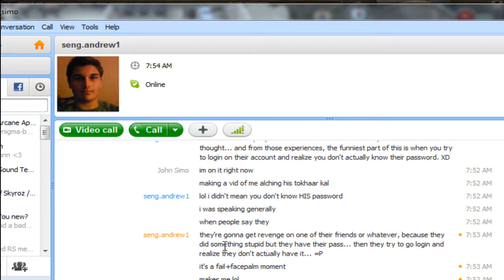Abaddon Games | Runescape Problems?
The first clip is me staking the remnants of my bank on runescape, I happily didn't get cleaned and will live on to stake another day. Unfortunately in the second clip a very close friend of mine that I had lent 10m to had instead of buying claws had staked it instead. I went on his account to see how things were going and everything was gone, I didnt care about the money, was just surprised he staked my money. W/e still love ya erich, no homo.